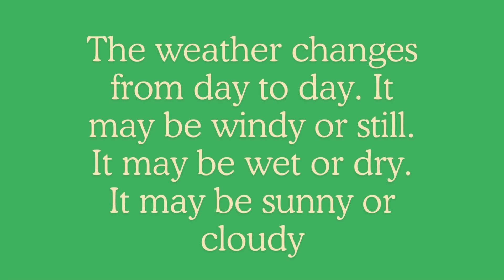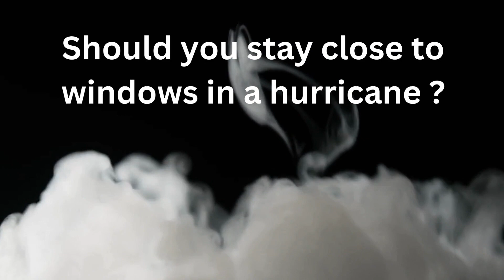Extreme Weather Lesson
Weather is what it is like outside. The weather changes from day to day. It may be windy or still. It may be wet or dry. It may be sunny or cloudy.
Storms can bring bad weather. You can be safe during storms.
A thunderstorm has rain, lighting, and thunder. You can find shelter in a building or a car.
A tornado can happen during a thunderstorm. Tornadoes have very strong winds. They spin very fast. Go to a basement or a place without windows.